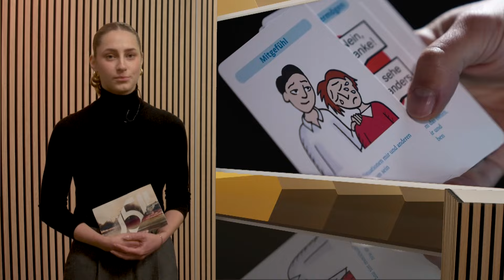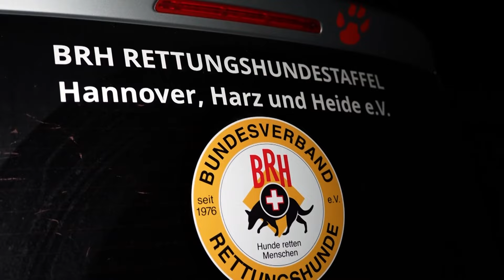0511 vom 24.01.2024: Winterblues, Bundesverdienstkreuz für Christiane Hinze und Rettungshundestaffel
In dieser Ausgabe von 0511:
Winterblues: Nur ein Stimmungstief oder schon
eine Depression? Und: Wir sprechen mit Christiane
Hinze, die das Bundesverdienstkreuz verliehen
bekommen hat. Außerdem: Die
Rettungshundestaffel Hannover, Harz und Heide.
Das alles - heute um 18:45 Uhr bei 0511.